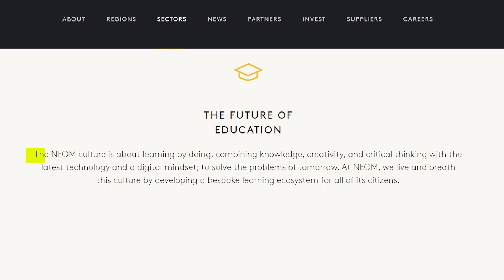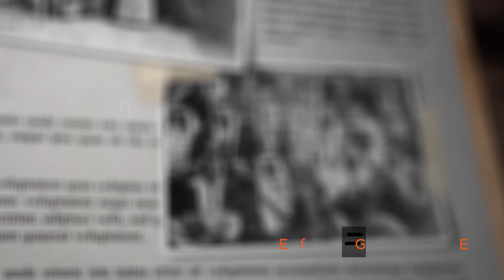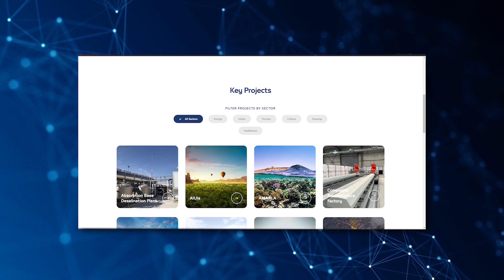The Plan to Build the PERFECT CITY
What if you could build the perfect city, that optimizes everything from the natural world to carbon emissions. Saudi Arabia is trying to do just that with ‘The Line,’ a 170 kilometer long city with no roads, no cars, and no carbon emissions. Every aspect of the city has apparently been thought through- but is it really a good idea? Will this city of 9 million residents, which will cost $500B to construct, prove to be the future of urban living, or simply a vanity project for the Crown Prince of Saudi Arabia.